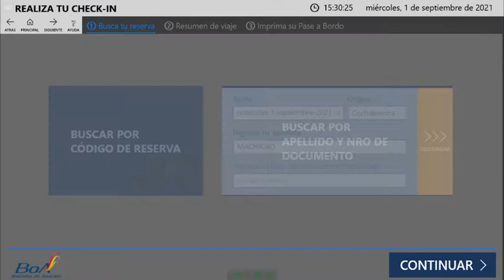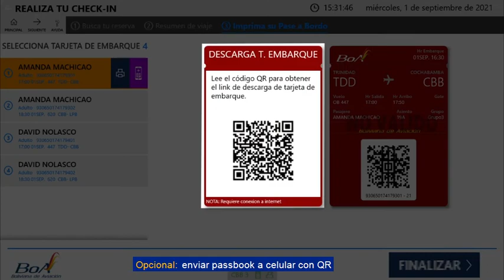¡Sé un viajero SMART!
Ahora también te ofrecemos nuestros kioscos de autoservicio, donde puedes realizar tu Check In y elegir tu asiento.